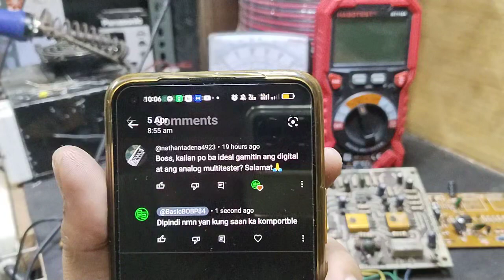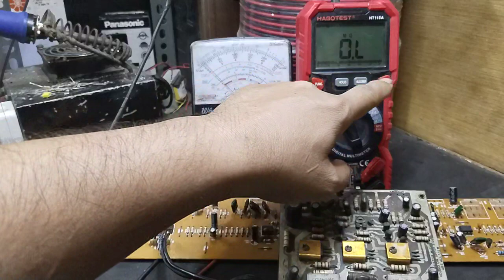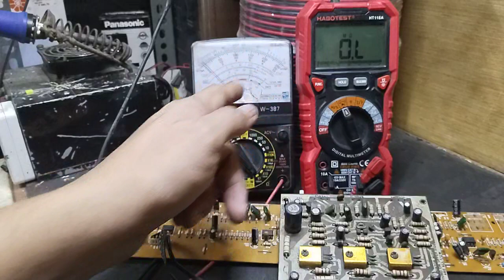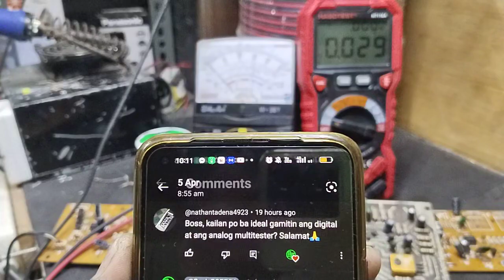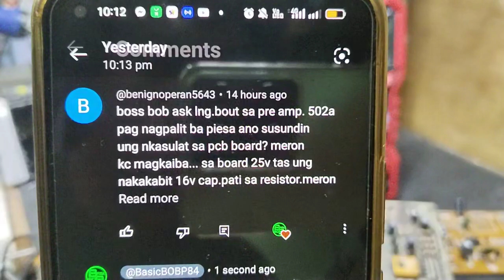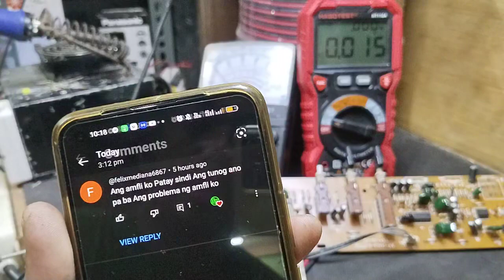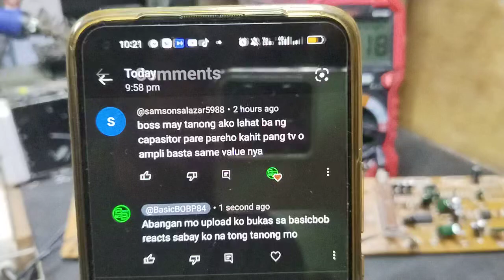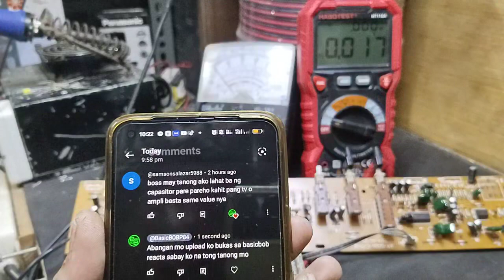AMPLIFIER na on off Ang tunog ano ba Ang kadalasang sira?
mga boss ito na Sagot sa tanong nyo with explanation and demo